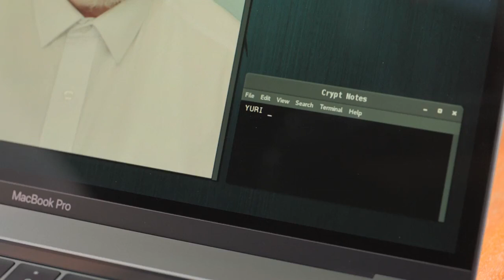A professional sniper is being chased by a young cloned version of himself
movie  Gemini man 2019
A professional sniper carries out a very dangerous operation in which a person on a high-speed train is killed
Then, after the sniper decides to retire from work, he is chased by an institution that clones people for the purpose of killing and torture. The events of the film revolve around the sniper’s clone chasing him, then they decide to become friends in the end in confronting the institution.